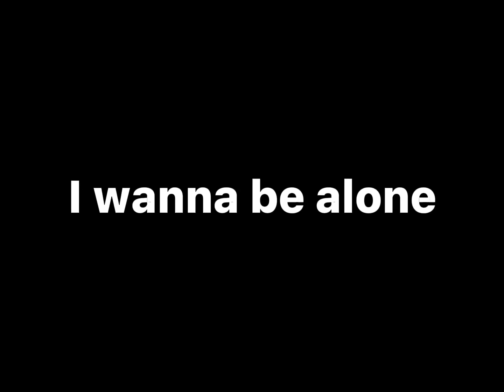Alone with you